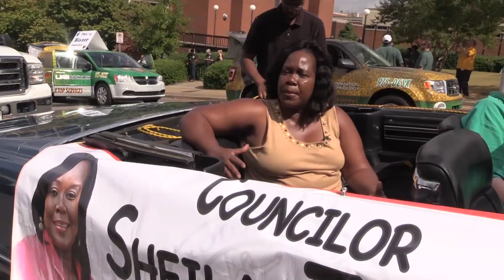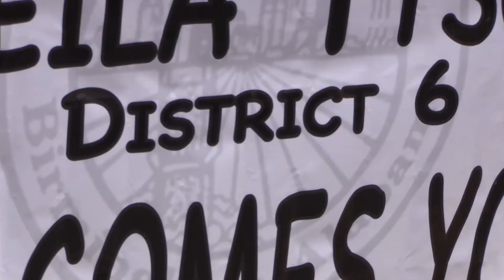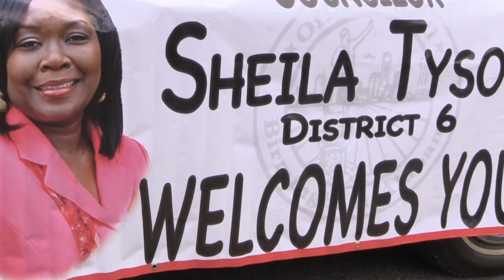UAB Homecoming Parade Brings Back Memories for Tyson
UAB's Homecoming Parade brought back fond memories for District 6 Councilor Sheila Tyson.  Her brother's and sisters grew up around what is now the booming campus.  Tyson participated in this year's parade. She rode in a 1967 blue Imperial Chrysler convertible. Tyson says she is proud to represent a district which includes Birmingham's largest employer. Tyson is not only a supporter, she also plans to get her masters degree from UAB!